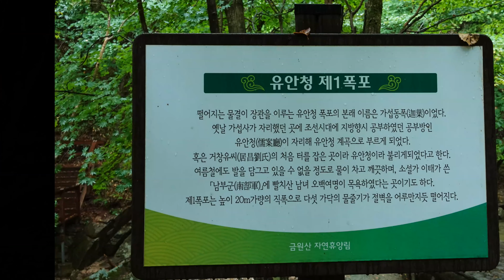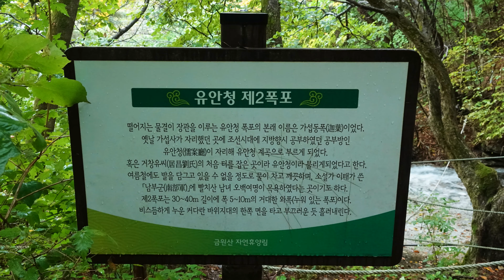거창 금원산 유안청 폭포